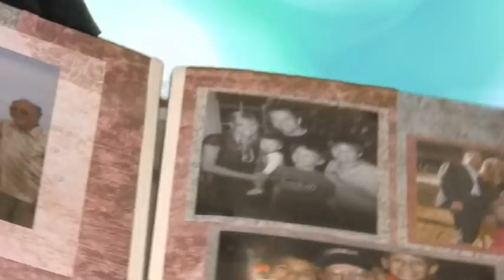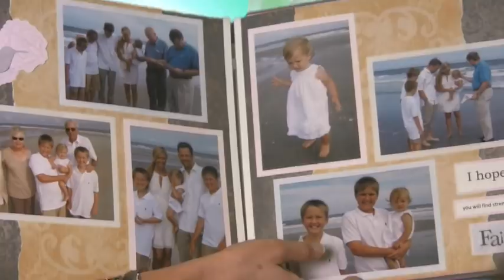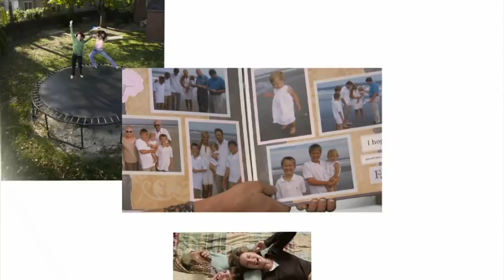Interview with the Author: Nancy O'Dell, Album of Hope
Entertainment Tonight co-host Nancy O'Dell opens up about hope, faith, family and scrapbooking.